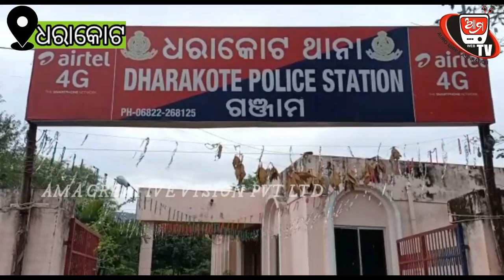ଆମTV ୫୦ ଲକ୍ଷରୁ ଉର୍ଦ୍ଧ୍ବ ଟଙ୍କାର ବାଣ ବୋଝେଇ ଟ୍ରକ୍ ଜବତ, ଡ୍ରାଇଭର ଫେରାର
ସାନଖେମୁଣ୍ଡି:- ରାଜ୍ୟ ସରକାର ଆସନ୍ତା ଦୀପାବଳିକୁ ଦୃଷ୍ଟିରେ ରଖି ୩୦ ଡିସେମ୍ବର ପର୍ଯ୍ୟନ୍ତ ବାଣ ବିକ୍ରି ଓ ବାଣ ଫୁଟାଇବା ବିରୋଧରେ କଡା ନିୟମ କରିବା ପରେ ମଧ୍ୟ କେତେକ ସ୍ଥାନରେ ଲୁଚାଛପାରେ ବାଣ କାରବାର ଦେଖିବାକୁ ମିଳୁଛି । ତେଣୁ ଗଞ୍ଜାମ ପୋଲିସ ଦ୍ବାରା ବିଭିନ୍ନ ସ୍ଥାନରେ ଚଢ଼ାଉ ଜାରି ରହିଥିବା ବେଳେ ଧରାକୋଟ ପୋଲିସ ଏକ ବାଣ ବୋଝେଇ ଟ୍ରକ ଜବତ କରିଛି ।
ଜବତ ବାଣର ଆନୁମାନିକ ମୂଲ୍ୟ ପ୍ରାୟ ୫୦ ଲକ୍ଷରୁ ଉର୍ଦ୍ଧ୍ବ ହେବ ବୋଲି ଧରାକୋଟ ଆଇଆଇସି ସହଦେବ ମହାପାତ୍ର ସୂଚନା ଦେଇଛନ୍ତି ।